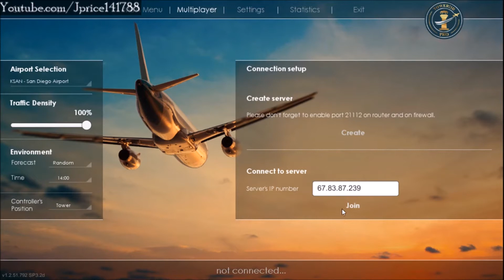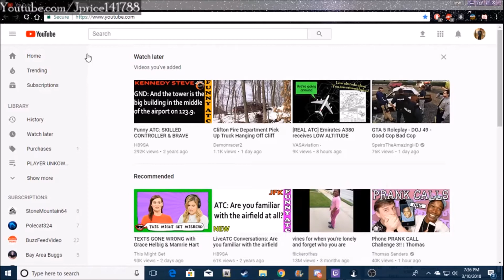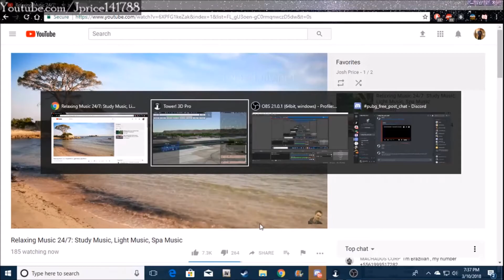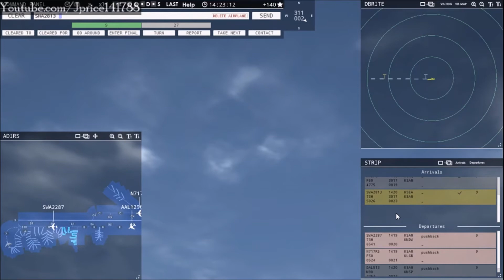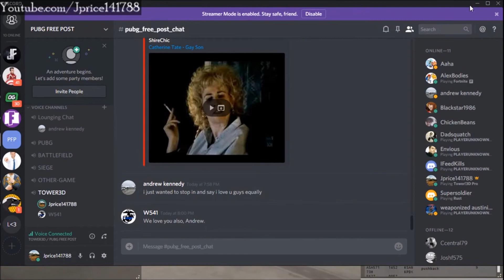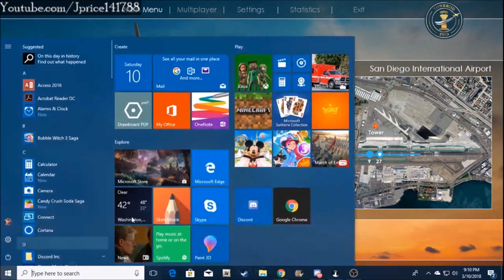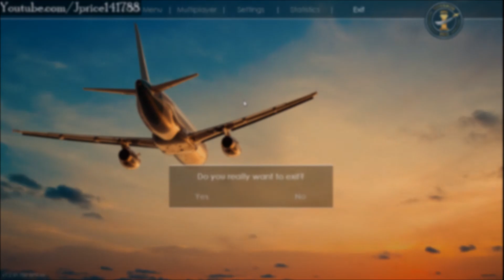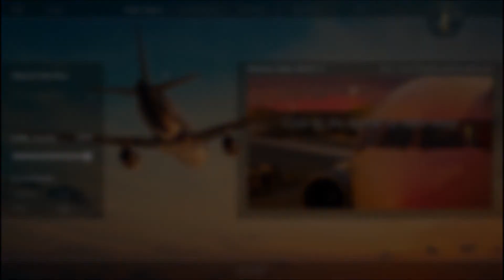Tower! 3D Pro l Live Stream 3-10-18 - HD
A video of the live stream recorded while playing Tower 3D with not tom at KLAS airport.

Twitch.tv/DesertFox141788